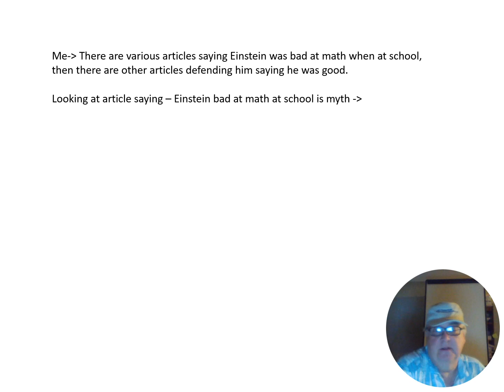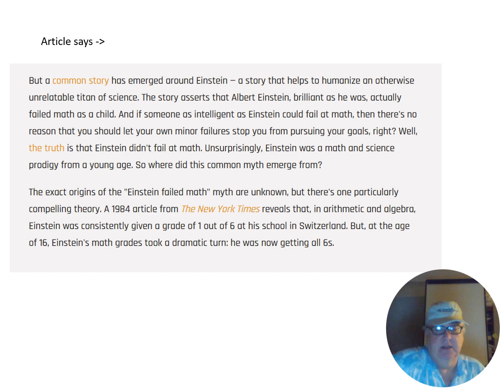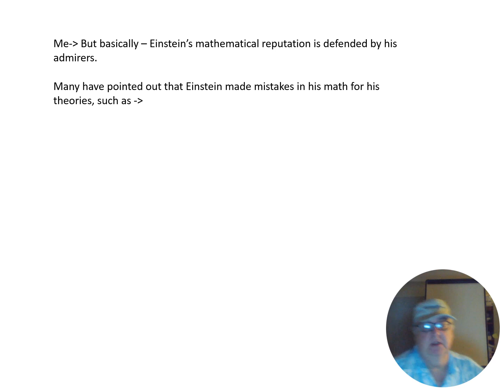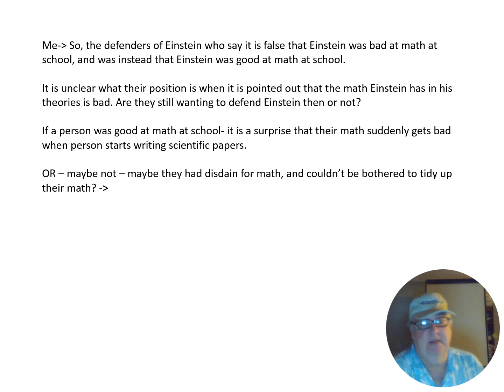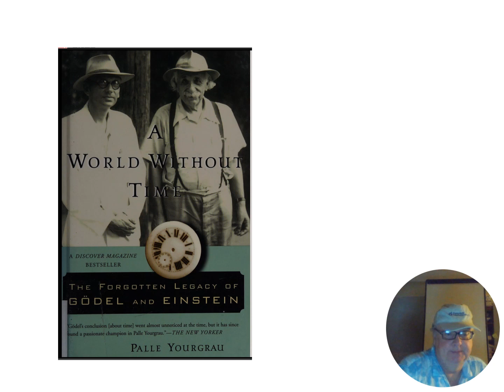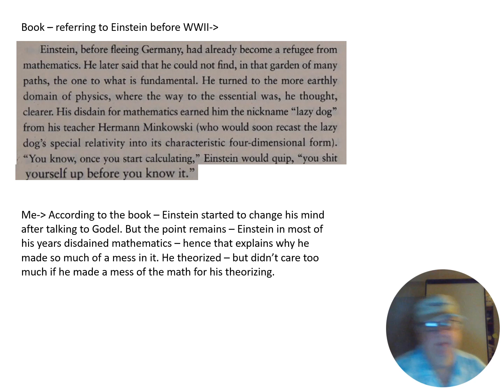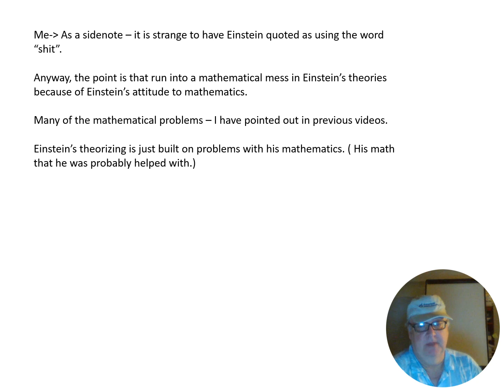Einstein disdain for mathematics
Einstein disdain for mathematics -  his disdain which would indicate why his mathematics was a mess for his theorizing i.e. because he just did not care to tidy up his mathematics